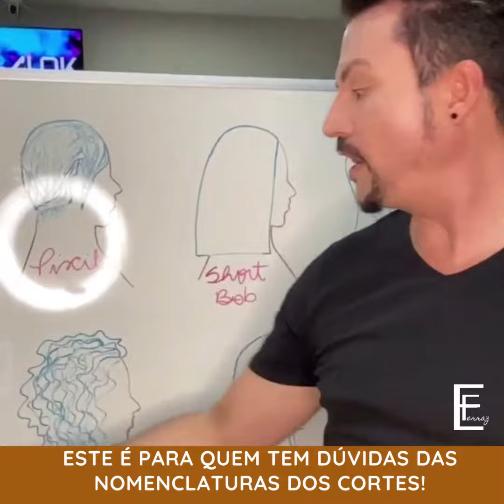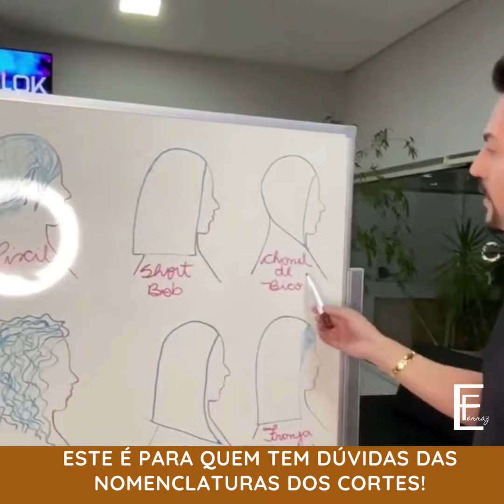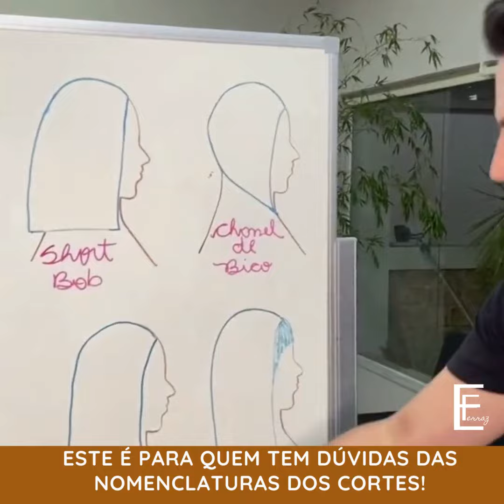ESTE É PARA QUEM TEM DÚVIDAS DAS NOMENCLATURAS DOS CORTES!